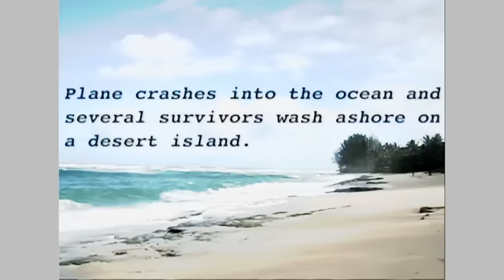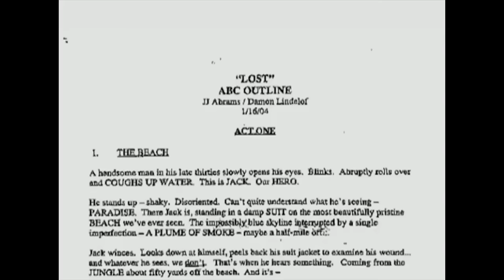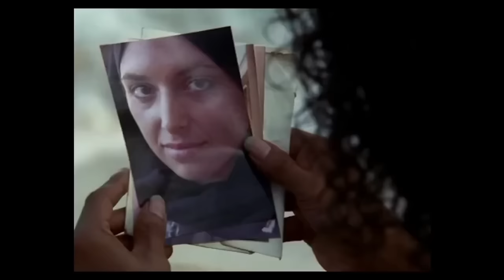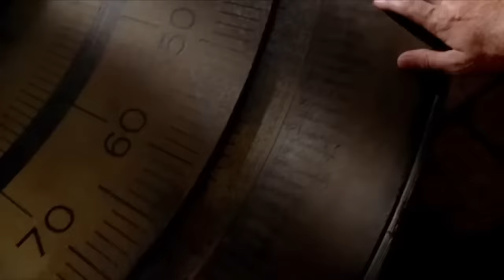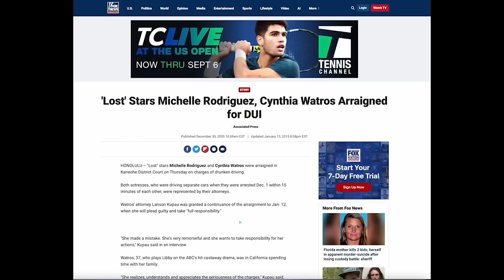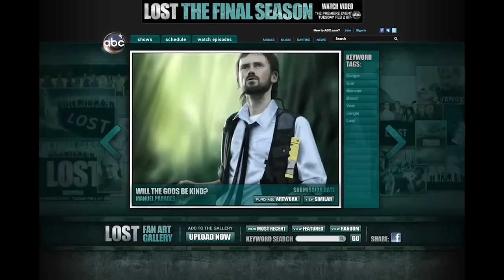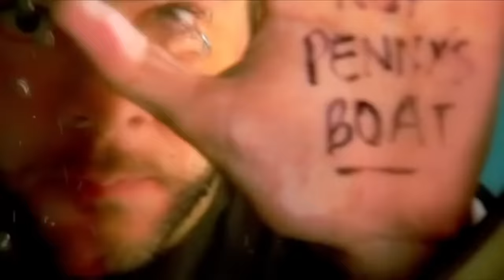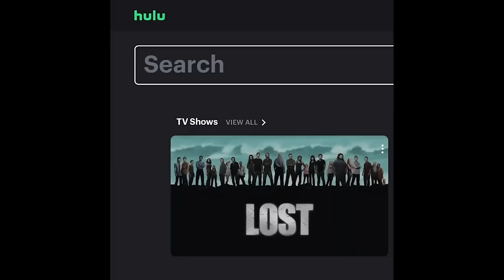LOST ¿Épica o Decepcionante?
¡Ey! Hay series en la historia de la televisión que dejan un impacto tan grande que marcan el camino para las siguientes décadas, Babylon 5 y Buffy son algunos ejemplos que se me vienen a la mente. Pero una de las más memorables fue una sobre un grupo de personas varadas en una isla desierta... Hablamos de LOST.

Esta no era una serie tonta, era un parteaguas. No se enfocaba solo en tramas predecibles, sino en una combinación perfecta de personajes y misterios. LOST es de esas series que aún despiertan emociones fuertes. A muchos les encanta o la detestan. Pero, ¿será que el odio hacia este show está fuera de lugar? ¿Es realmente tan mala o podría ser LOST una de las mejores series de todos los tiempos? Exploremos la Isla en este episodio de Clásicos Que No Olvidamos.